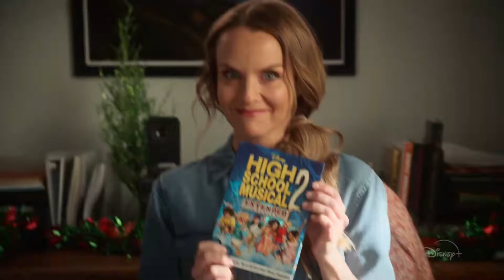High School Musical Season 2 Trailer | High School Musical Disney+ Series : The Musical: Season 2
High School Musical: The Musical will start streaming from May 14th on Disney+​
🔔 Turn on notifications for getting latest updates.